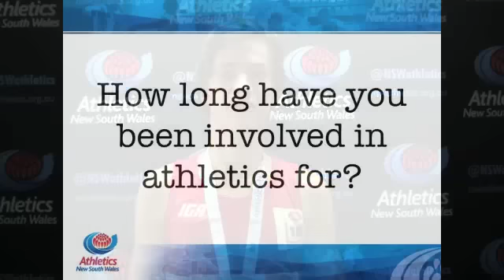NSW Juniors in the Spotlight: with Declan Pluim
With just over a week to go until the National Junior Champs, now is a great time to get to know our up and coming NSW Junior Athletes.